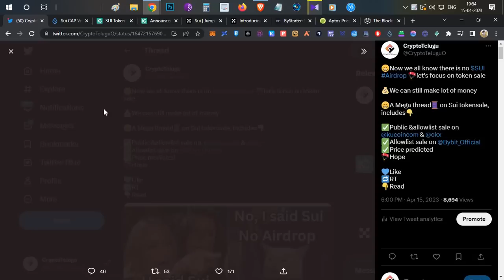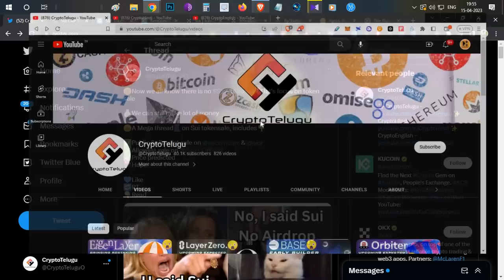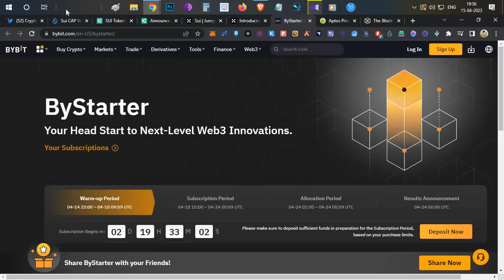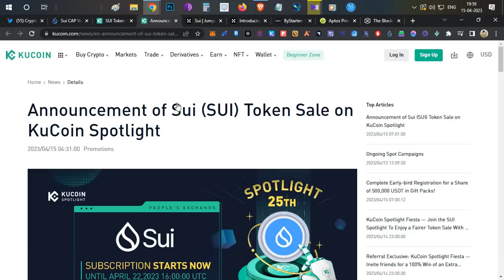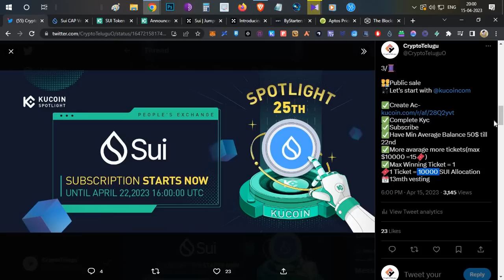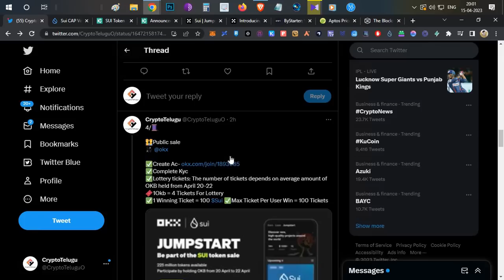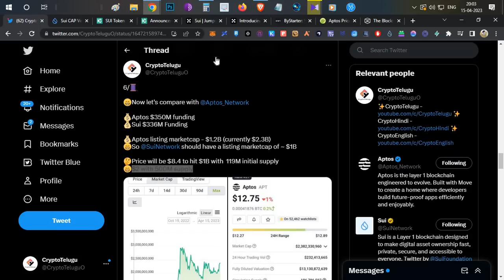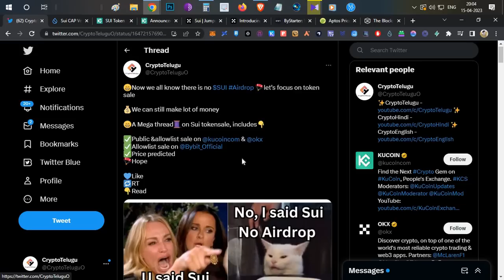Sui Network🎁Community Access Program, Token Sale Details & Price Prediction - Telugu